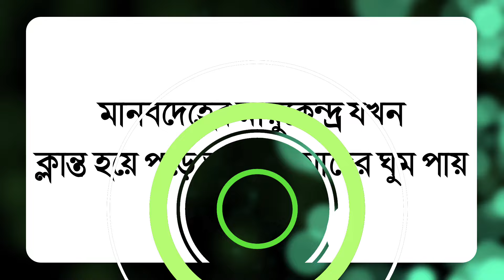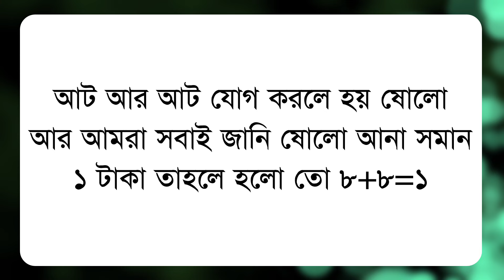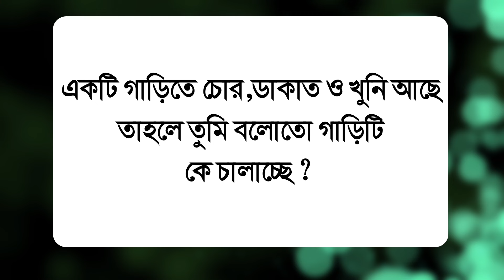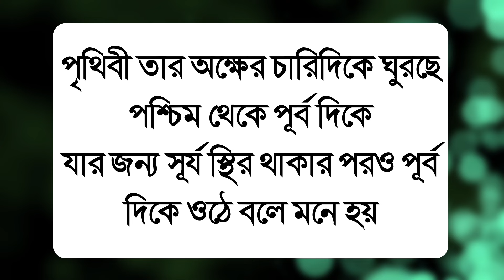কোন রাজা নিজের মাকে বিয়ে করেছিলেন | GK Questions | General Knowledge | Sadharon Gyan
কোন রাজা নিজের মাকে বিয়ে করেছেন | GK Questions | General Knowledge | Sadharon Gyan

এই ভিডীওতে যে যে প্রশ্নের উত্তর দেওয়া হয়েছেঃ-
-কোন পাখি শুধুমাত্র বৃষ্টির জল খায় ?
-কোন দেশ বেশি ইন্টারনেট ইউজ করে ?
-আমাদের ঘুম পায় কেনো ?
-কোন প্রাণী সারাদিনে ৫ মিনিট ঘুমায় ?
-৮+৮=১ কখন হয় ?
-কোন প্রাণী একটানা ৩ বছর ঘুমায় ?
-কোন দেশের মানুষ ইচ্ছামত নাম রাখতে পারে না ?
-পৃথিবীর সবথেকে বড় ফলের নাম কি ?
-কোন রাজা নিজের মাকে বিয়ে করেছেন ?
-সূর্য পূর্ব দিকে ওঠে কেনো ?